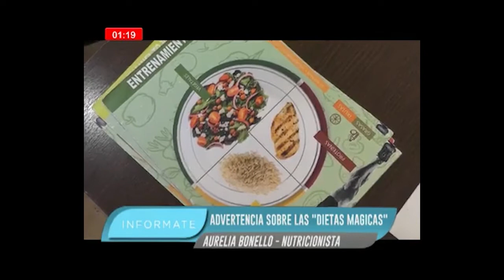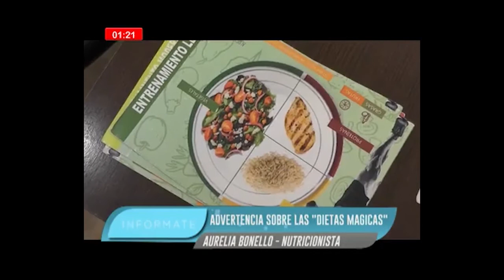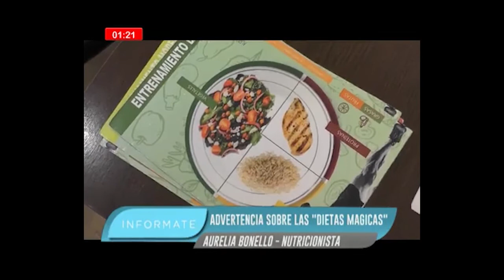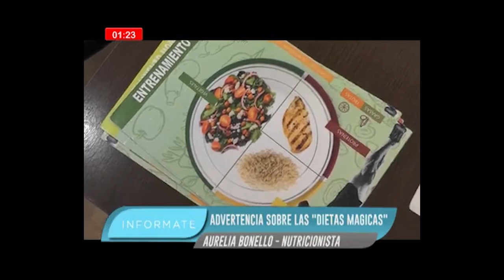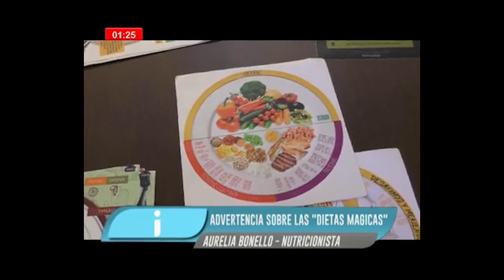Advertencia sobre las "dietas mágicas" - Lic. Aurelia Bonello